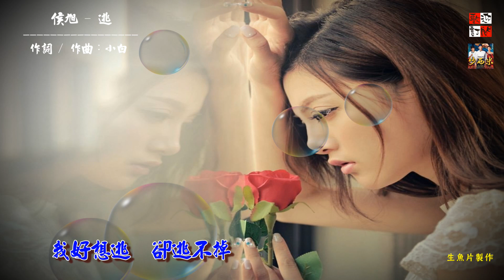侯旭 - 逃 ( 殘留的幾分真情我會給誰,放棄你是最痛苦的煎熬 )